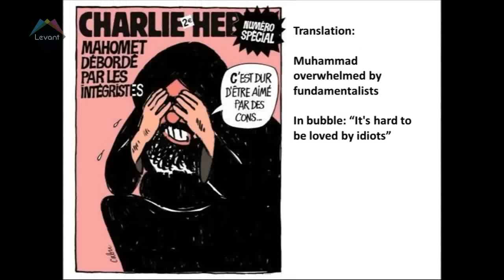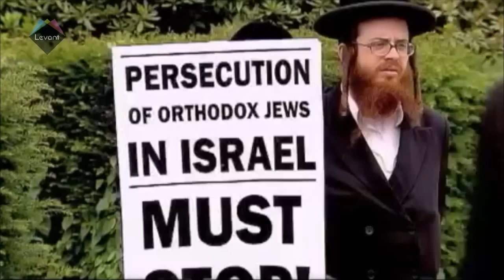Paris Attacks -- Christian/Jewish/Muslim debate on Terrorism in Europe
Terrorist attacks that targeted Cartoonists at Satirical magazine Charlie Hebdo killed 17.

This episode looks at Radicalism in Islam and how it seems not to tolerate the Liberal values of the West.

Straightforward hosts British Political commentator William Spring Muslim Activist and debater Abdullah Al-Andalusi.

Many Thanks to our guests who joined over the phone (by order of Appearance)

British Radical Islamist Anjem Choudary

Anglican priest and cultural critic Rev. Frank Gelli

Arzu Merali, Head of Research- Islamic Human Rights Comission

Richard Millet, Journalist and political commentator